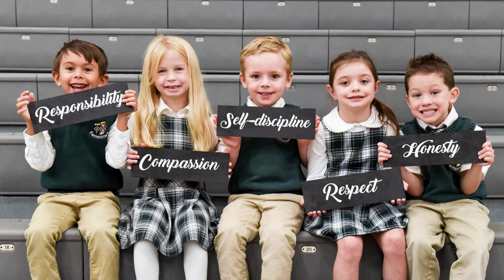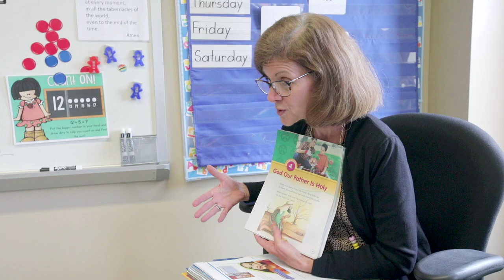St Kilian Parish School Virtual Tour 2023